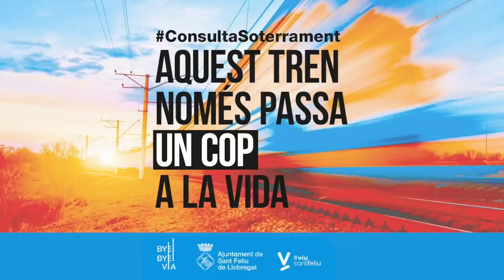Àmbit B Rambla Major. Riera de la Salut